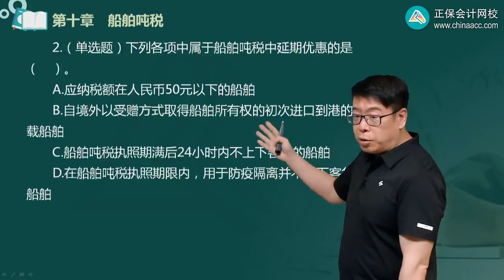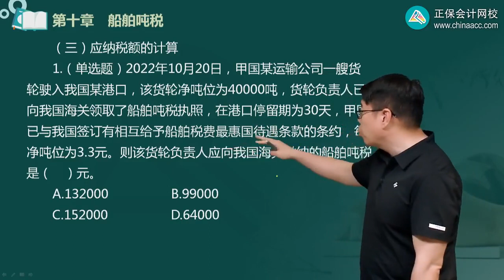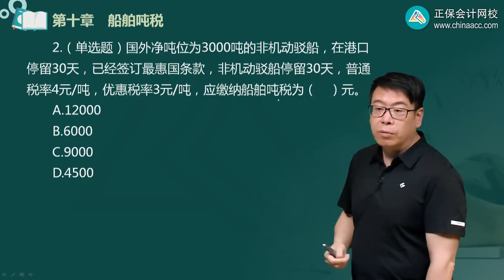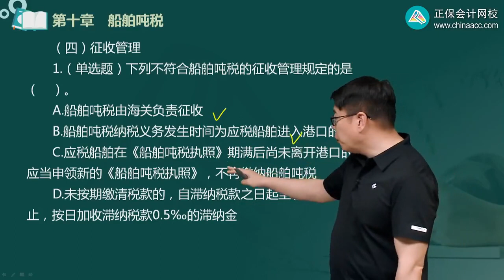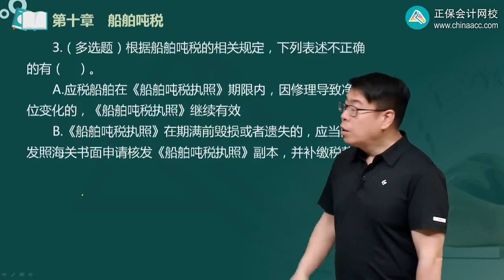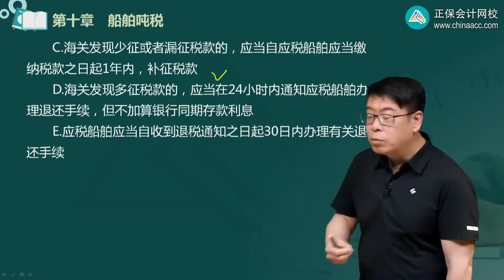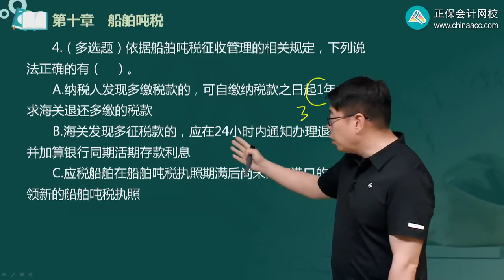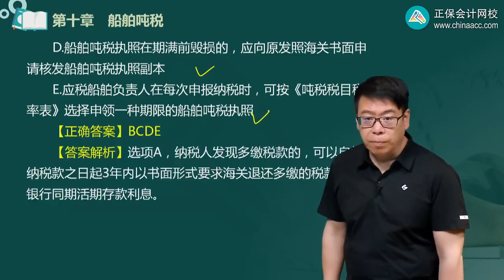2023 税务师 税法二 徐伟 习题强化班 第1001讲 船舶吨税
2023 税务师 税法二 徐伟 习题强化班